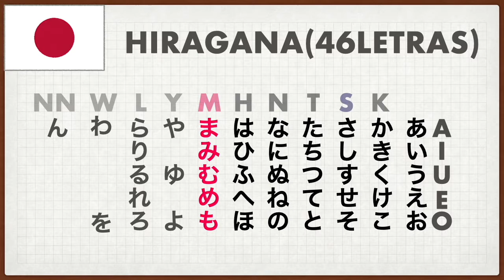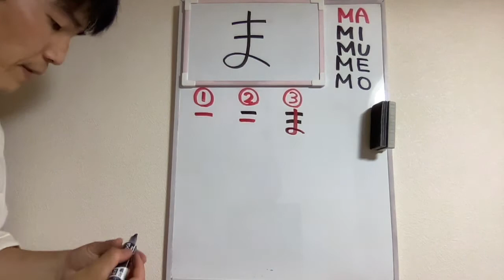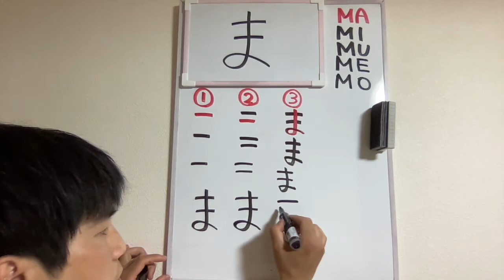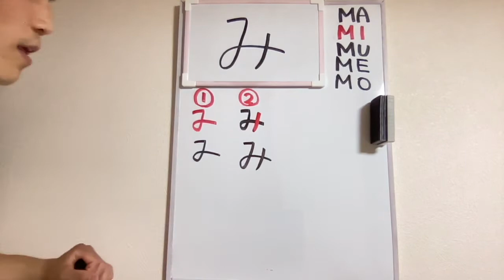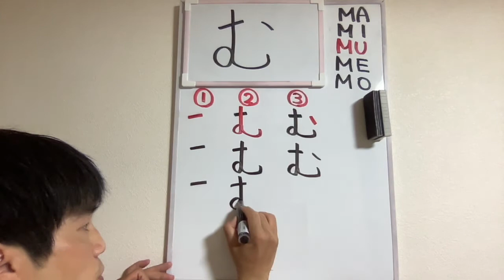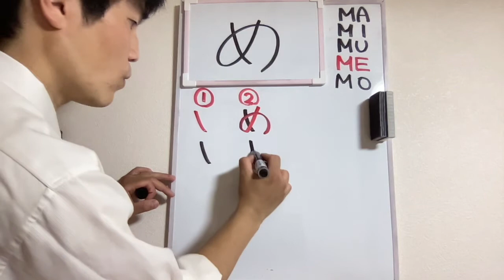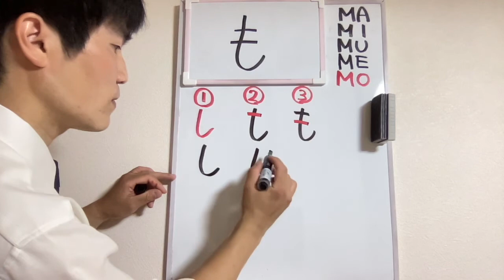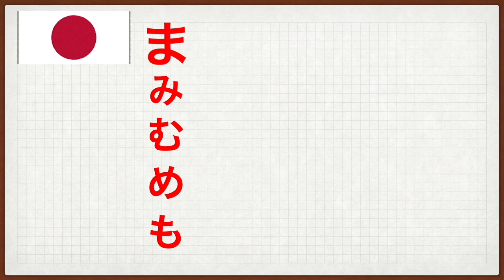☆HIRAGANA Parte 7 まみむめも☆Letras Japonesas☆Clase de Japonés con tu Profesor Nativo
Arigatou !
¡Nos vemos !

japonesdesdecero Hola a todos!

En este video vamos a aprender a escribir, a leer y a pronunciar de manera correcta  el HIRAGANA uno de los abecedarios del idioma japonés.
Como ya hemos visto en el video “todo lo que debes saber acerca del sistema de escritura en japonés” (link más abajo), en Hiragana son 46 letras.
Continuamos con las Consonantes: MA-MI-MU-ME-MO.
Sin más que decir empecemos con las clases de japonés!

¡Arigatou!
¡Nos vemos!